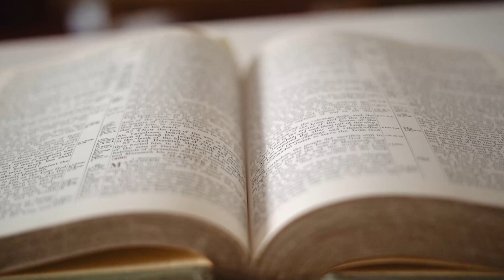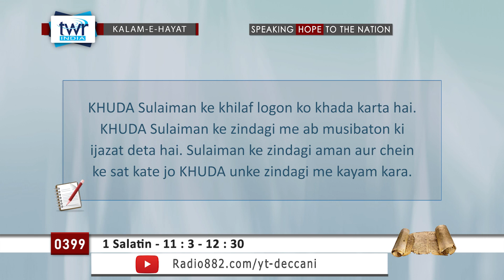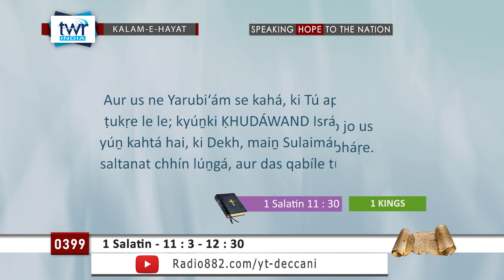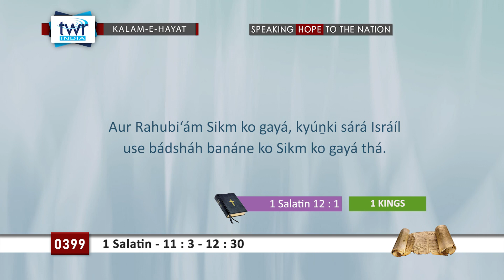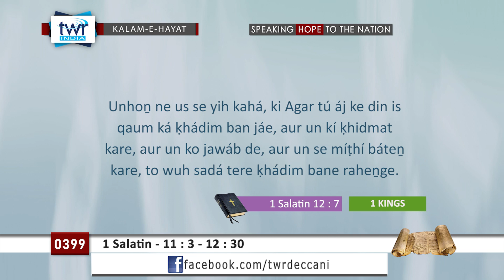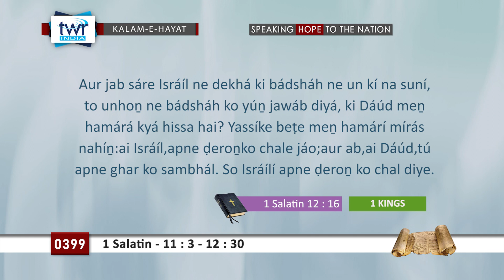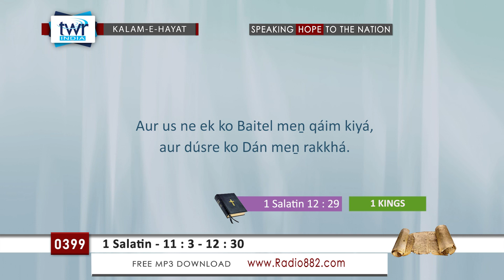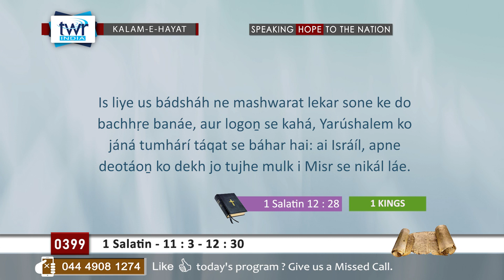TTB #0399 1 Salatin - 11:3 - 12:30 1st Kings Deccani Bible Study - Kalam-E-Hayat